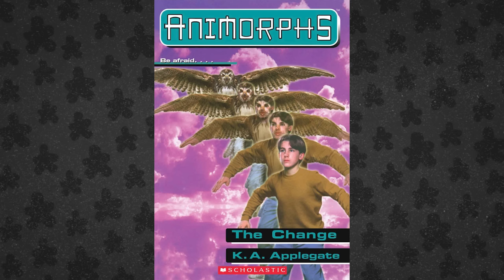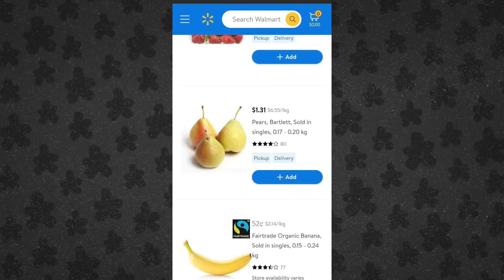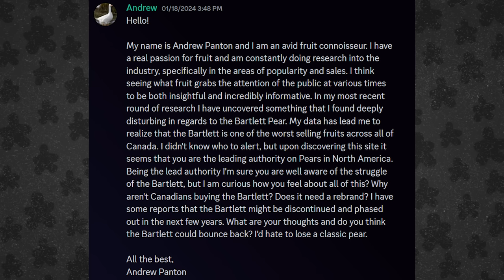Gavin's New Low // Zimmer the Bartlett [191]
Geoff, Gavin, and Andrew talk about toothpaste hardness, shit in the shower, temperature change, worst movie posters, goat and cat eyes, streaming, trucks with Andrew, Warzone, Halo times maybe, apple pies & sandwiches, rethinking pears, and Does It Do is out now.